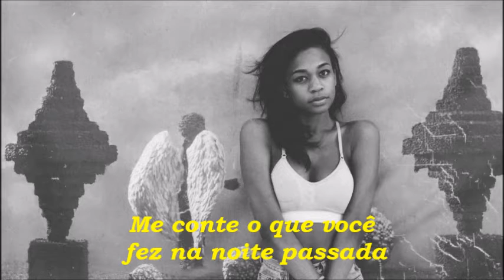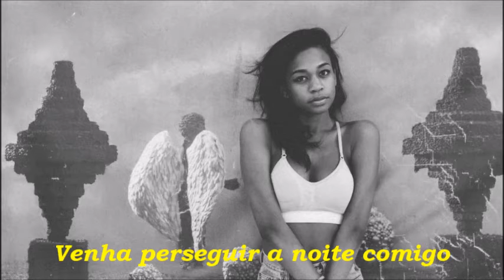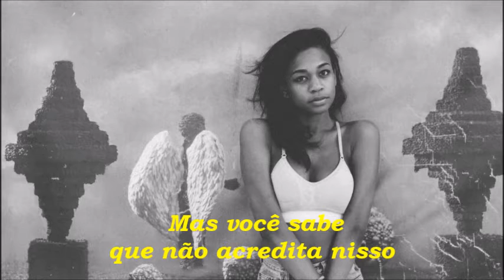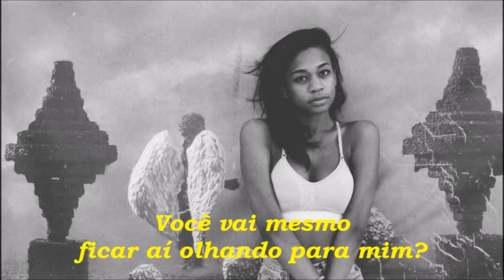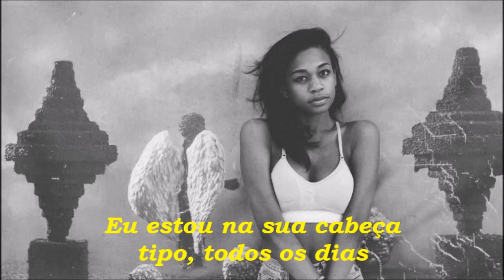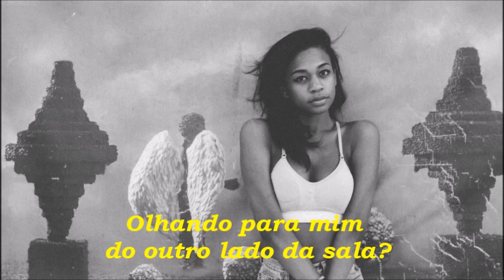ABRA - Fruit (Legendado)